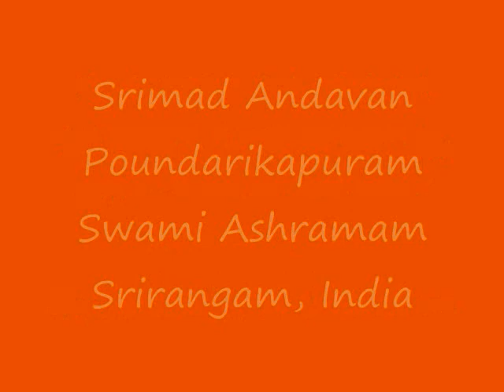Part-103 Sri Paduka Sahasram Upanyasam by Srimad ParavAkkOttai Andavan, Sri Gopaladesika Mahadesikan